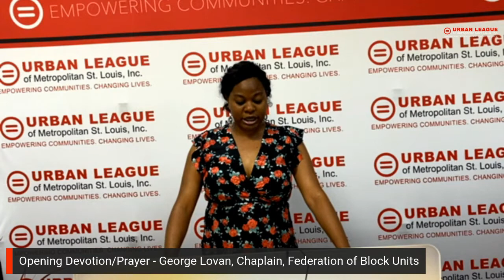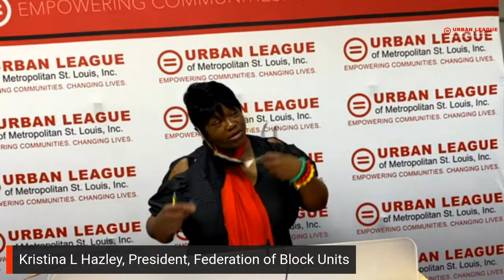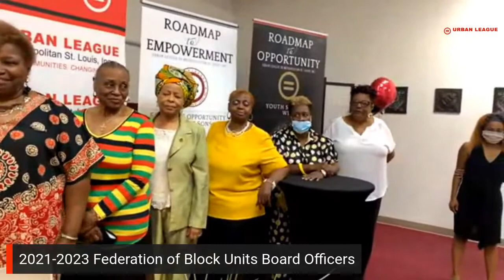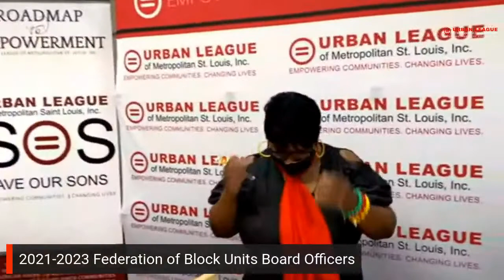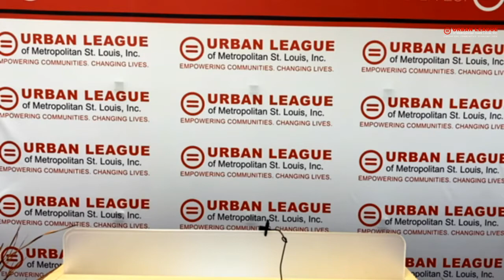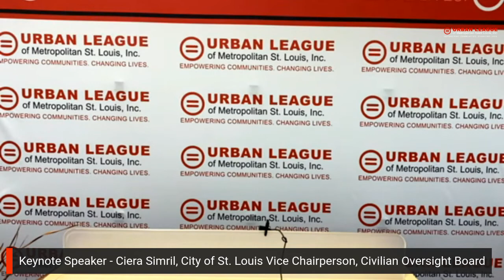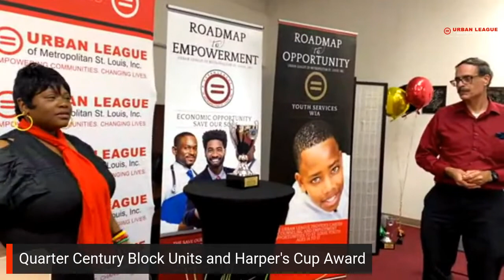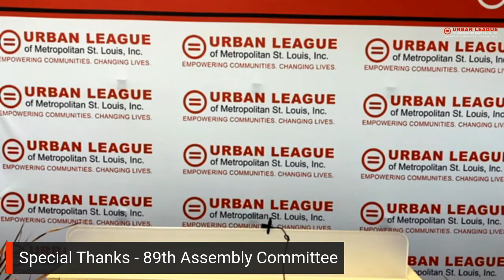Federation of Block Units 89th Annual Assembly Officers Swearing In Ceremony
The Federation of Block Units has held its 89th Annual Assembly in June 2021. Due to COVID-19, the events was broken into two parts: Officers Swearing In on June 19th and a Resource Fair on June 26th. Theme of this year’s Assembly is, HONORING JUNETEENTH with UNITY, PEACE and HOPE. Keynote speaker included Ciera Simril of Area F Council and James Clark, Vice President of Department of Public Safety and Community Response.